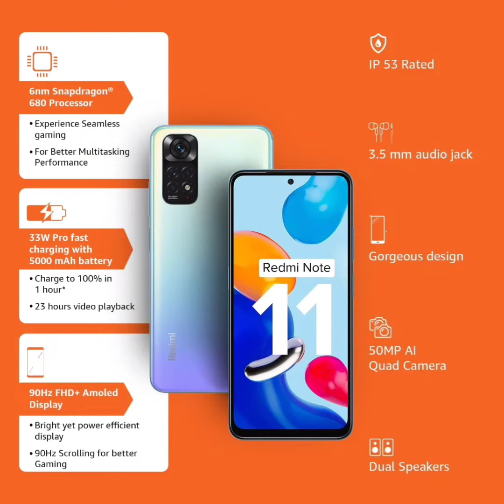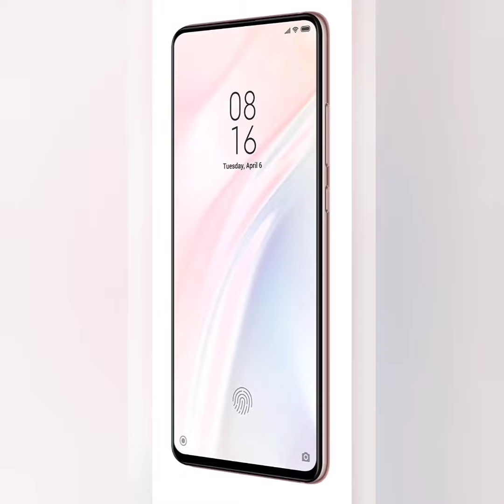Best 5G Mobile under Bought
Best 5G Mobile under Bought, Keep in check out the best mobile on camera,ram audio quality